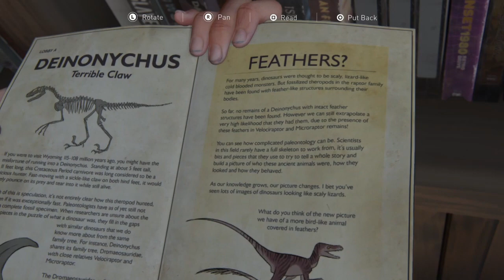The Last of Us Part 2 #06 - Grief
Just a short moment of silence to say goodbye. Don't really know what to write this time.